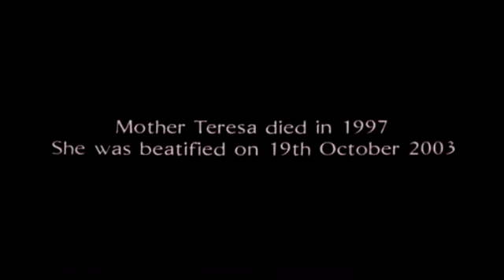Мать Тереза - х/ф Эпизод с водой